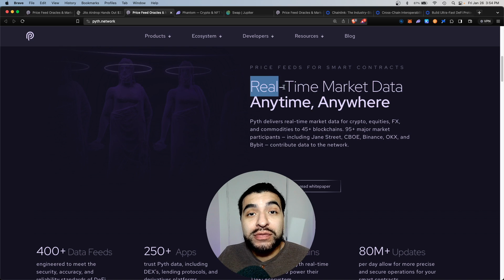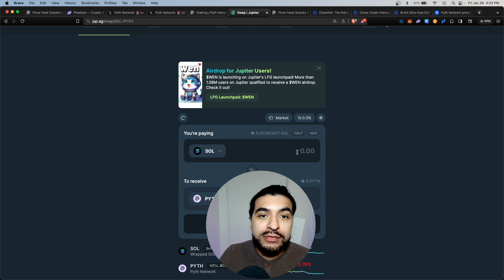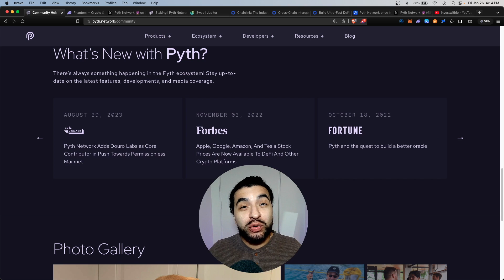Pyth Airdrop On Solana! How To Qualify 2024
A complete guide on how to qualify for a new potential airdrop on the Pyth Network on Solana. Airdrops are free tokens deposited to eligible users who participate in the Pyth platform. In this video, I cover a complete guide on how to use the Pythp latform from start to finish.

Questions? Advice? Need Guidance? Book me on Calendly!